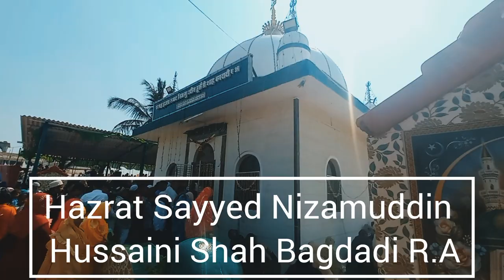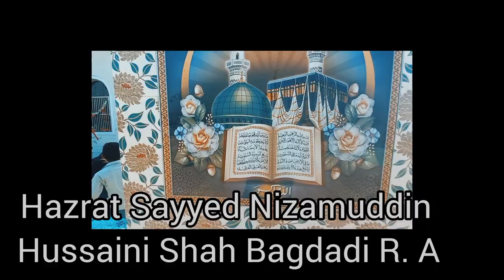Part 1 | Syed Nizamuddin Hussaini Shah Bagdadi R A | Samundar K bich tapu par Allah k Wali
Hazrat Sayyed Nizamuddin Hussaini Shah Bagdadi R A
Madh ki Dargah ka Urs

This is not a sponsored Video, it's made only in dosti Yaari.
In case of any loss or inconvenience caused to the viewer, channel is not responsible for any such matter. The channel does not take any responsibility between the viewer and seller.